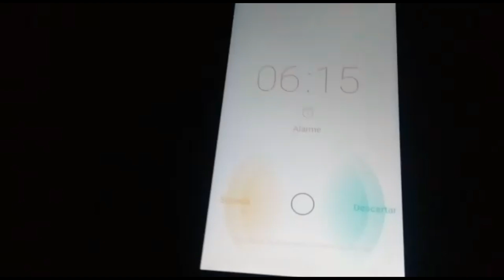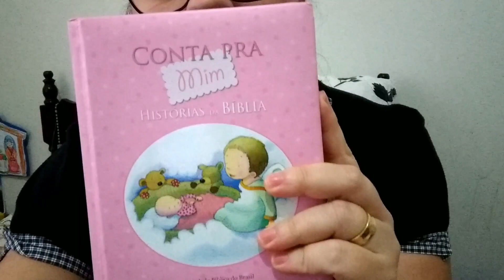O que Mudou com a Rotina Escolar?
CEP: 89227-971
Deise Jurema Borba Cé
Joinville / SC

-~-~~-~~~-~~-~- Em Fátima Nossa Senhora disse: "Por fim, o meu Imaculado Coração triunfará" "Nunca, jamais desanimeis, embora venham ventos contrários!" (Santa Paulina) "Nunca, jamais desanimeis, embora venham ventos contrários!" (Santa Paulina) "Nunca, jamais desanimeis, embora venham ventos contrários!" (Santa Paulina)